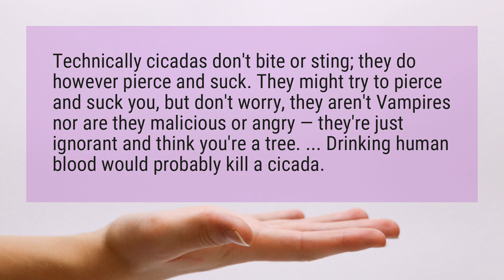Can cicadas bite?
Technically cicadas don’t bite or sting; they do however pierce and suck. They might try to pierce and suck you, but don’t worry, they aren’t Vampires nor are they malicious or angry — they’re just ignorant and think you’re a tree. ... Drinking human blood would probably kill a cicada.